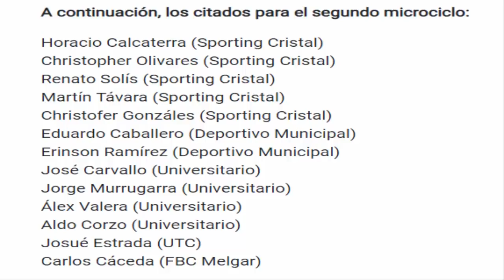LISTA DE CONVOCADOS 2DO MICRO CICLO -ABRAM LE GANO A HERRERA -BETIS LE GANA AL CELTA- CHAVAL NO GANA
Únete a nuestros Grupos Gratuitos:
Telegram para links de partido y peruanos en el exterior
Lo mejor de la seleccion peruana, videos de la seleccion peruana, mejores jugadas de Peru ,  Paolo Guerrero, Ricardo Gareca, Yoshimar Yotun , Pedro Gallese , Analisis del partido, narracion de los goles, opinion de la prensa extranjera, reacciones de los hinchas y lo que no viste de cada partido de la seleccion peruana